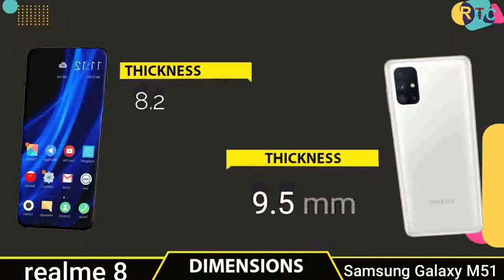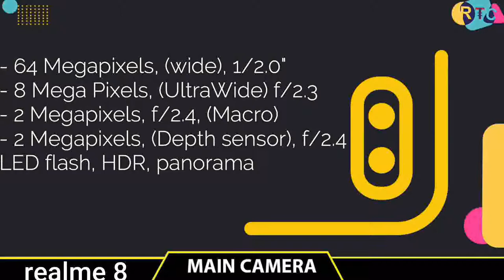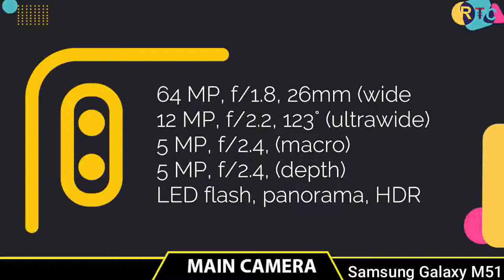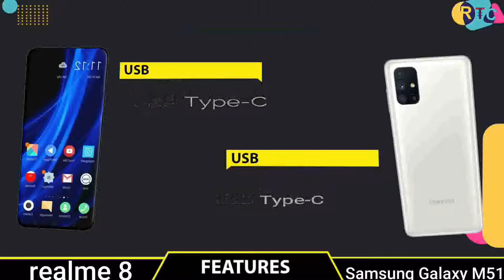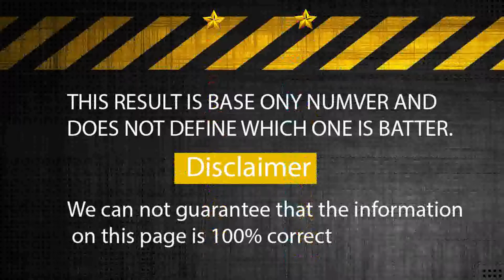Samsung Galaxy M51 vs Realme 8 Pro || Full Comparison - Which one is Best?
Title:-  Samsung Galaxy M51 vs Realme 8 Pro || Full Comparison - Which one is Best?

🔘Follow Us🔘